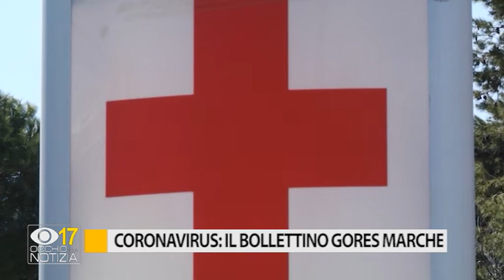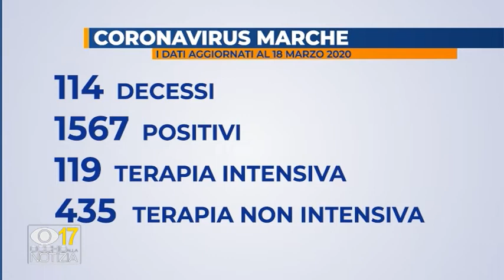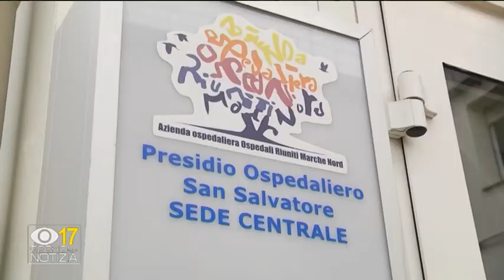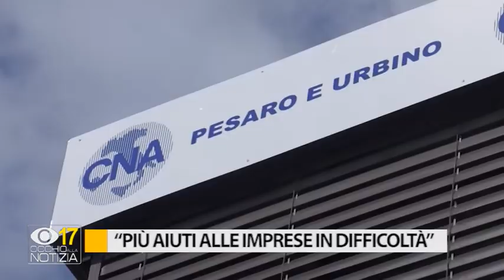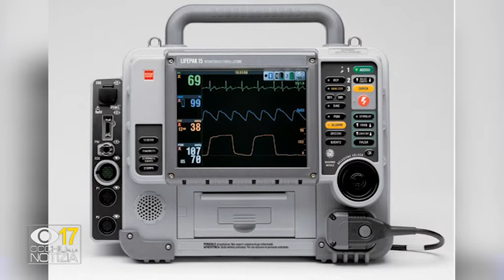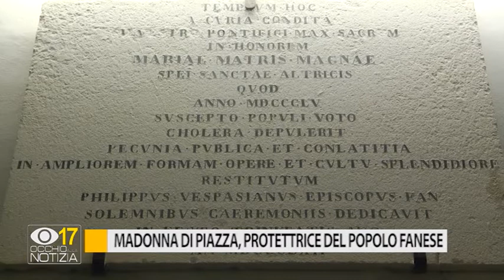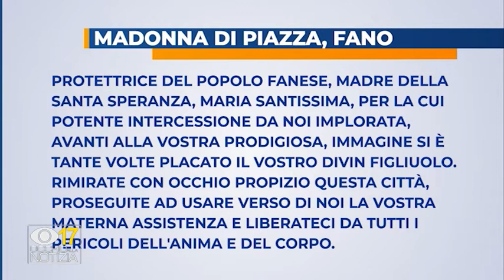Occhio alla Notizia 19 marzo 2020